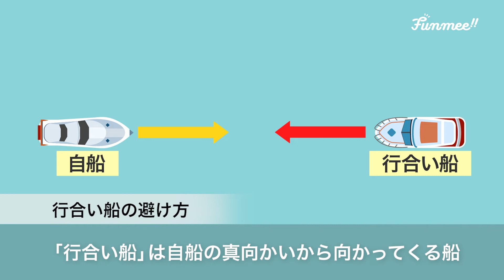横切り船・行合い船はこうやって対処 海の航行ルール｜Funmee!!［ファンミー］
海上、特にマリーナ近くや沿岸は自船だけでなく様々な船が往来し、混み合っているもの。みんなが同じ航行ルールを守ることで海上の安全が保たれます。
ボートに乗る前にしっかりとルールをおさらいして、安全なボートライフを楽しみましょう！

▼ 手順
‹横切り船の避け方›
0:05 「横切り船」とは、自船の針路と交差する針路を走る船
0:11 自船の右舷側に見る船が優先（保持船）
0:17 保持船は進路・速力を保持し、自船（避航船）は針路を変更して回避
0:27 舵を切っても衝突しそうな場面では、停止したり、後進して回避

‹行き合い船の避け方›
0:42 「行き合い船」は自船の真向かいから向かってくる船
0:46 同じ針路においては、基本的に右側通行
★ 自動車の通行（国内）とは左右逆なので注意！ ★

0:56 舵を右に切り、ボートの左側ですれ違うようにする

ぜひ動画を参考にしていただければと思います！

▼ ボートに関するその他の動画一覧はこちらから